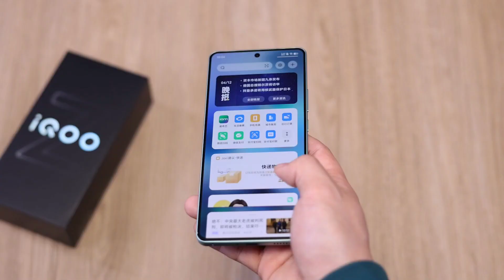iQOO Z9 Turbo Unbox | Huaxing C8 Screen | 8S Gen3 Chip | Hand's-On Review | MT | BIG TECH SPOTLIGHT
iQOO Z 9 Turbo impressive Unboxing | Huaxing C8 Screen | Qualcomm Snapdragon 8s Gen3 Chip | Hand's-On Full Review | Media Tech | BIG TECH SPOTLIGHT ...